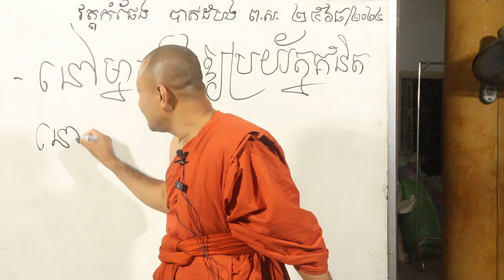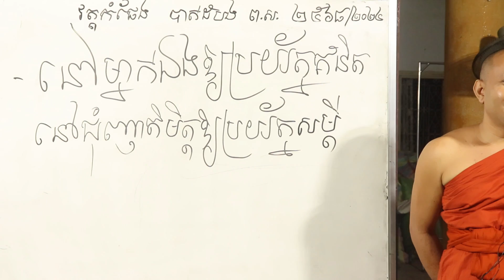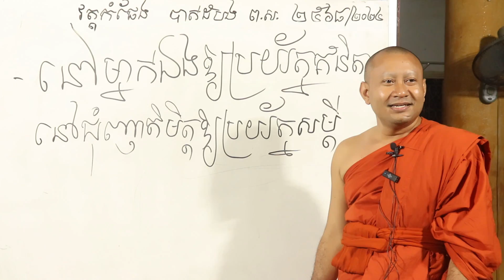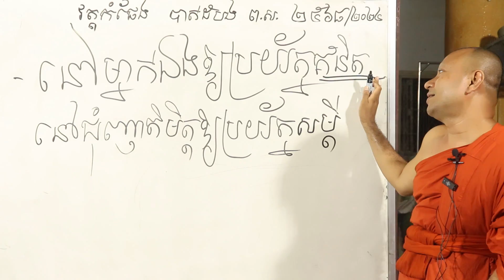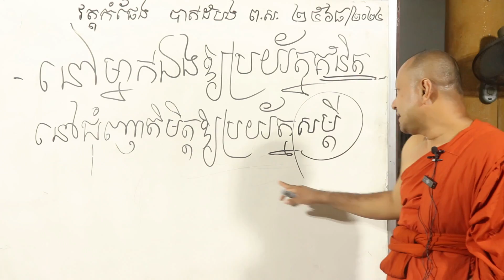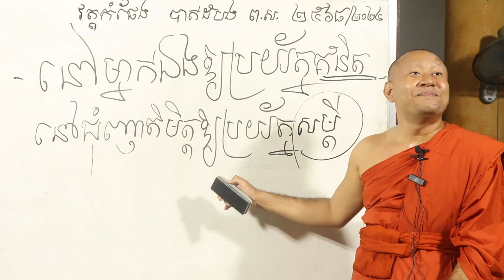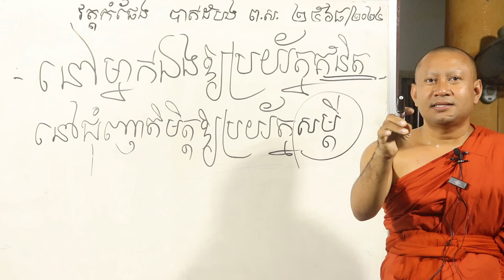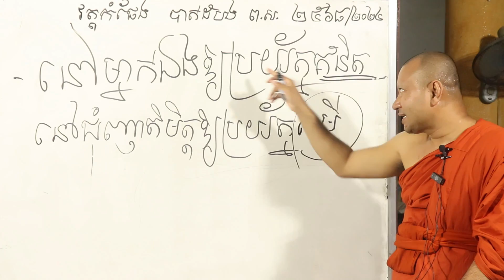នៅម្មាក់ឯងឳ្យប្រយ័ត្នគំនិត នៅជុំញាតិមិត្តឳ្យប្រយ័ត្នសម្ដី [[ ភិក្ខុ ណាំ អួម || NAM OUB ]]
ក្នុងរដូវកាលចូលកាន់ព្រះវស្សា៣ខែ នៅម៉ោង‌៨:០០នាទី ដល់ម៉ោង៩:០០នាទីយប់ ចាប់ពីថ្ងៃចន្ទ-ថ្ងៃព្រហស្បត្តិ៍ វត្តបាការនិវេសន៍ ហៅវត្តកំផែង ស្ថិតនៅភូមិកម្មករ សង្កាត់ស្វាយប៉ោ ក្រុងបាត់ដំបង ខេត្តបាត់ដំបង មានកម្មវិធីបង្រៀននូវព្រះធម៌ និងអក្សរសាស្ត្រ ដោយព្រះបញ្ញាមុនីញាណ ហាក់ សៀងហៃ Hak Sienghai និងជានាយប្រតិបត្តិអង្គការពុទ្ធសាសនាដើម្បីការអប់រំនៃកម្ពុជា ហៅកាត់ (ព.អ.ក. )Buddhism for Education of Cambodia (B.E.C)
សូមស្វាគមន៍ ចំពោះការមកកាន់ ឆឺនេល របស់ខ្ញុំណាំ អួម ខ្ញុំនឹងចែករំលែងនូវវិដេអូរថ្មីដល់អ្នកទាំងអស់គ្នា